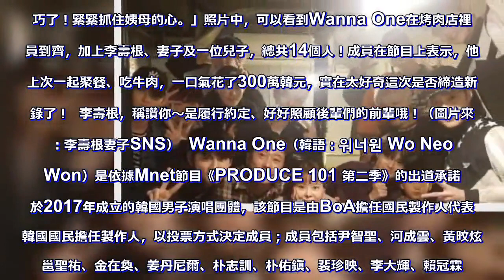李壽根請Wanna One吃烤肉的他履行《認哥》的約定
李壽根請客！真的帶Wanna One一起去吃烤肉了～還有自家老婆和小孩，贊、贊！  Wanna One於上周六（1日）出演JTBC綜藝節目《認識的哥哥》。當時成員們提及鄭亨敦請過11位成員吃韓牛，開玩笑地表示：「以為壽根哥私下很熱情，其實不然。」讓現場陷入笑海之中。李壽根則幽默回應：「比起大紅大紫的後輩，我更照顧那些在暗處、困難的人們～」李壽根還說，要請偶像組合吃飯很麻煩，要通過經紀人確認行程等等。但Wanna One表示，明天就可以！於是奇蹟般地達成共識，那就這樣決定了。李壽根再問：「那我可以帶6位認識的人嗎？」引發爆笑。其他哥哥還要Wanna One小心，如果吃完烤肉李壽根要帶他們去下一個行程，千萬不要和他走。而昨日（2日），李壽根的妻子在個人SNS公開與Wanna One合照，並留言：「李壽根請客，與Wanna One一起吃晚餐。吃到後來我去結帳，覺得看他們吃就飽了，一口也吃不下去。終於知道為什麼Wanna One是Wanna One。姨母粉再加一！太乖巧了！緊緊抓住姨母的心。」照片中，可以看到Wanna One在烤肉店裡全員到齊，加上李壽根、妻子及一位兒子，總共14個人！成員在節目上表示，他們上次一起聚餐、吃牛肉，一口氣花了300萬韓元，實在太好奇這次是否締造新紀錄了！  李壽根，稱讚你～是履行約定、好好照顧後輩們的前輩哦！（圖片來源：李壽根妻子SNS）  Wanna One（韓語：워너원 Wo Neo Won）是依據Mnet節目《PRODUCE 101 第二季》的出道承諾，於2017年成立的韓國男子演唱團體，該節目是由BoA擔任國民製作人代表，韓國國民擔任製作人，以投票方式決定成員；成員包括尹智聖、河成雲、黃旼炫、邕聖祐、金在奐、姜丹尼爾、朴志訓、朴佑鎭、裴珍映、李大輝、賴冠霖。2017年8月7日以YMC娛樂旗下藝人身份正式出道，進行為期一年半的限定活動。預計於2018年12月31日合約到期。團名包含國民製作人與11位成員成為一體的意義，其取自「Produce 101」的「101」英文「One O One」之諧音。官方粉絲名「Wannable」（韓語：워너블 Wo Neo Beul）是由Wanna One親自選出，於2017年7月7日公開，意思是「讓我們一起將所有希望的都成真吧」。打招呼方式是一邊講「All I Wanna Do !Wanna One !大家好！我們是Wanna One！」一邊把手握成拳頭，輕捶左胸口 ，然後向前伸出手，舉起食指。